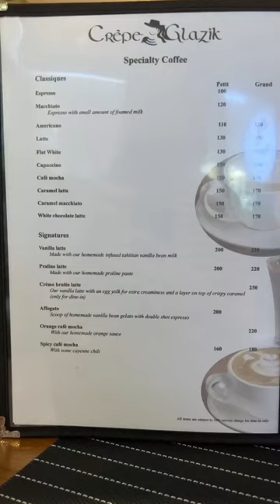Authentic French Crepe at Crepe Glazik